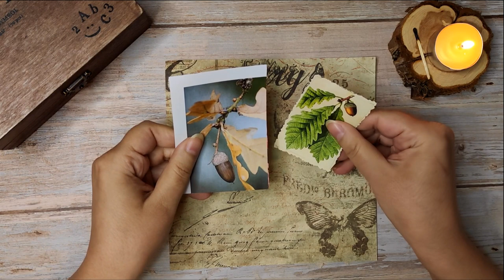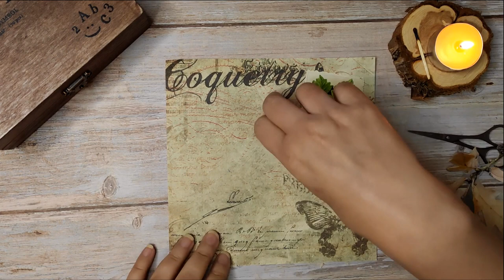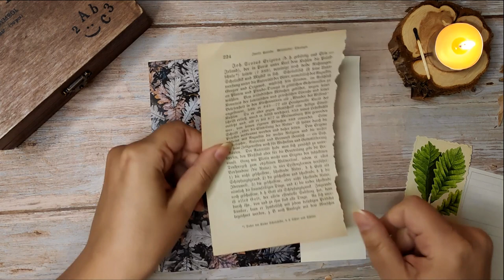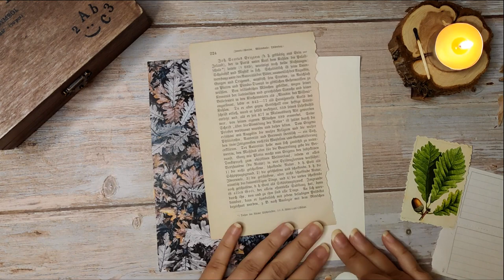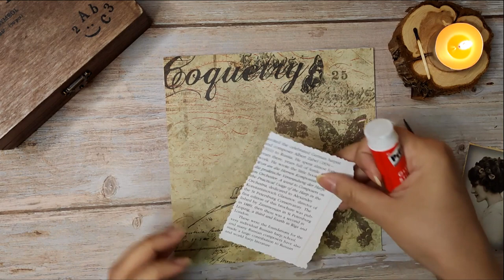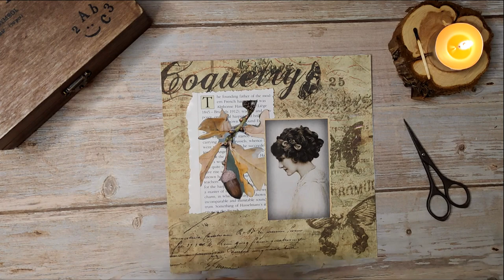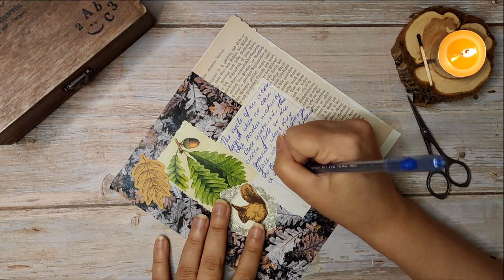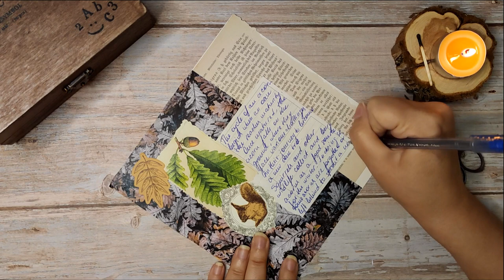sounds of journaling: oaks and acorns🌿ASMR | no talking | no music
A double sided junk journal / scrapbook card.

Unleash your creativity with paper and all kind of paper scraps and make a calming scrapbooking and journaling spread. Just soft ASMR paper sounds, no talking.

I've put my thoughts about the scrapbooking process in the Closed Captions (CC), or sometimes I'd make a little story about the topic of the journal spread. Feel free to turn the CC on or off :)

Watch and relax as I cut and glue paper and add decorative elements. Perfect for crafters of all levels.